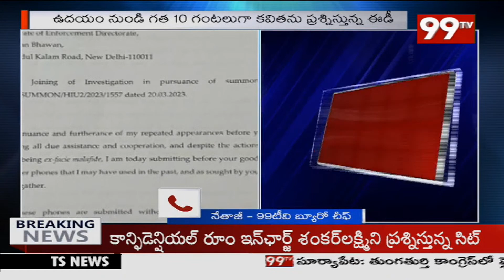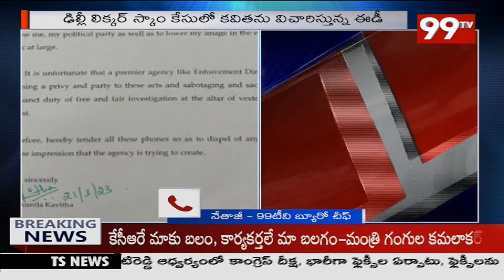Breaking News : ఈడీ కార్యాలయం వద్ద హైటెన్షన్ .. కవిత ను విచారిస్తున్న అధికారులు | 99TV Telugu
99TV Telugu LIVE | AP News | Telangana News | 99TV Telugu Live TV Channel